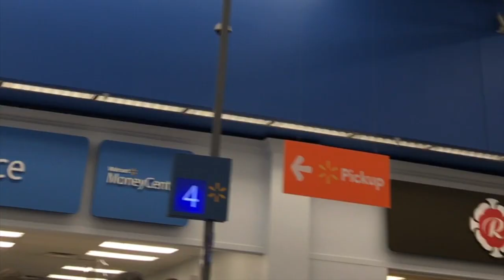SHOPPING/A QUICK RUN TO WAL MART/ EPISODE 815/CHERYLS HOME COOKING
A quick run to Wal Mart. Wanted to share this trip with you. Have an awesome day!